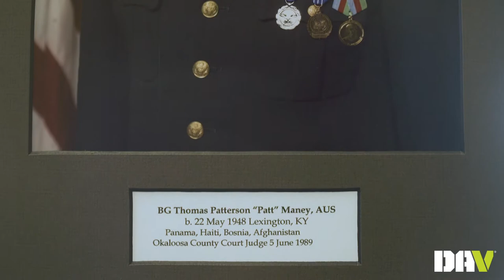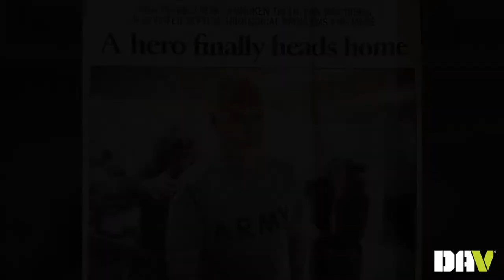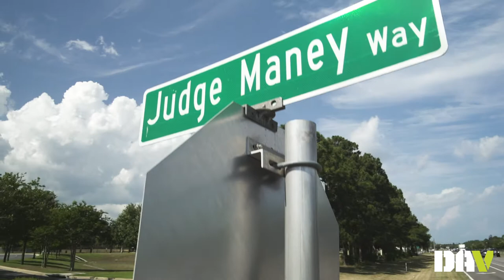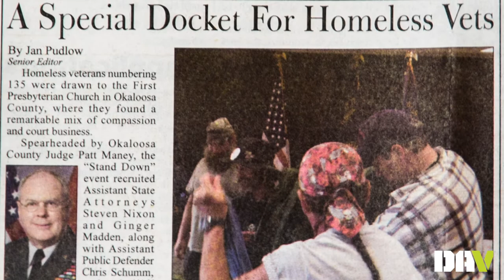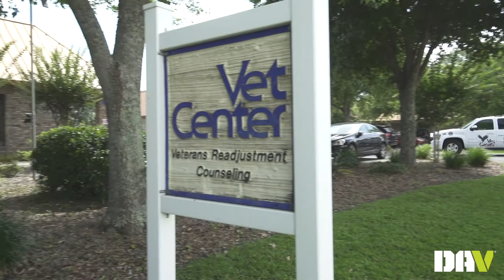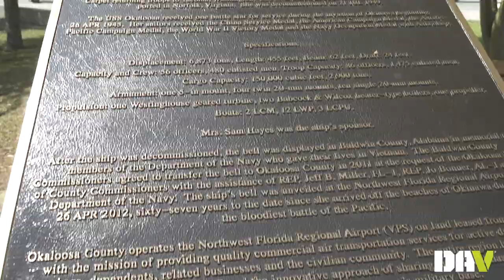DAV's 2019 Outstanding Disabled Veteran of the Year - Patt Maney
DAV’s 2019 veteran of the year is being honored for overcoming adversity, helping his fellow vets find redemption and meaning in their lives.

It is our privilege to honor someone so highly regarded as a leader in their community.